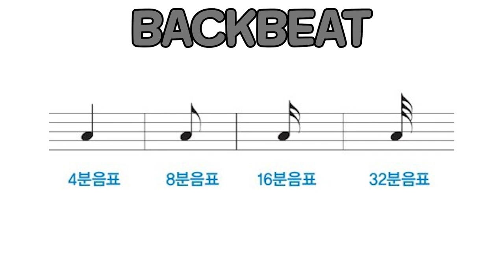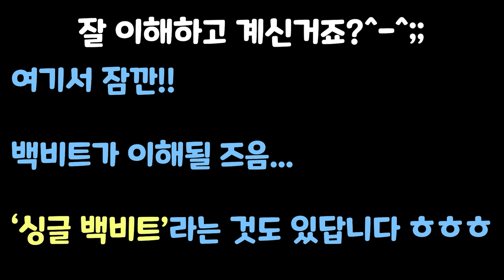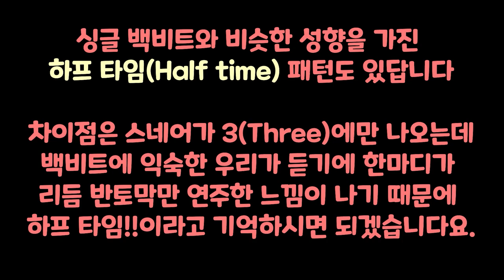[예배팀이 알아두면 좋을 리듬상식] 3.세잇단음표???바운스리듬???이건 다 뭔가요?...ㅣ대전 더드러머 드럼스쿨 박준용 대표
★멤버십에 가입해주시면 앞으로의 영상 제작과 채널 운영에 큰 힘이 됩니다(멤버십 전용 카톡방 운영중-드럼관련질문과 라이브방송 신청곡접수)

★더드러머 대표 박준용
'ISTANBUL MEHMET' Cymbal Ambassador
사용중인심벌 : Istanbul Mehmet
                           Nostalgia 16,17,18,19 Crash/14,15 HiHat/50's 20,21 Ride
                           X-Ray Multi Crash 18/Traditional 12 Splash/17 china/
                           Samatya 8,10 Splash/Ledgend 15 HiHat/
                           IMC Brilliant 16,18 Crash

[Support]
★마커스 드럼

★★매주 목요일 밤 10시 더드러머 라이브 방송에 참여바랍니다 : )

★★인스타(Instagram)
▶[The Drummer 박준용(Jun yong Park)]

▶▷▶사용장비(Using Eqipment)◀◁◀
-Drum set : DW Collector 22,10,12,14
-Snare : Ludwig Hammered Brass/
               SONOR SQ2/Designer Bubinga/Artist Brass
               DW Claviotto/Collector maple
               TAMA Starclssic maple/Stewart Copeland Signature/
                           Kenny Aronoff Signature
               Gretsch USA Custom/Renown maple
                Pearl Masterworks/MMX/Free Floating Brass
.many many :)
-Cymbals : Istanbul Mehmet IMC Brilliant 16,18 Crash/
                    Nostalgia 16,17,18,19 Crash/14,15 HiHat/20,21 Ride
                    Zildjian Newbeat 14 HiHat/K Session custom 20 Ride/
                    K Hybrid 17 Crash/K Custom 18 Crash/K 14 Crash/
                    Oriental Trash 16 Fx/Mango 14+12 Stax/UFIP 8 splash
-Hardware : DW 9000 HiHat Stand/DW 5000 Single Chain Pedal/Gibraltar Rack
-Head : Remo Emperor 10,12,14/Powerstroke3 22 Kick/Ambassador coated 14 snare
              EVANS UV2 coated 10,12,16
-Stick : Vater Extended Play 5B/Promark 5B Wood/
Beat fingers 5B. etc...
-Mic : Shure SM57/BETA56
           AKG C414/D112/C1000S
           Sennheiser E604/E906/E614/MD421